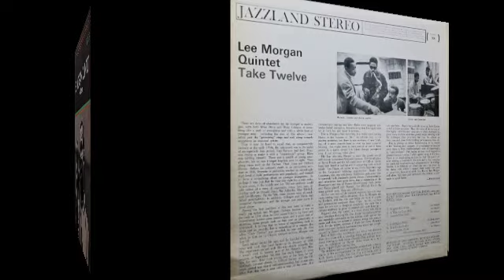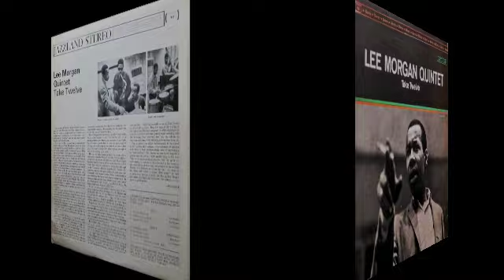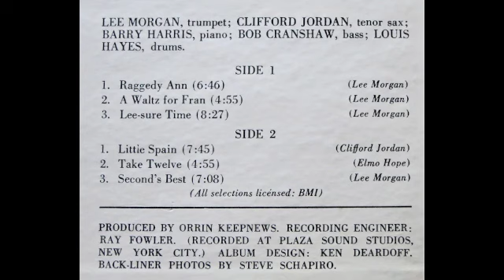Lee Morgan Quintet. Take Twelve.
Jazzland JLP 980. Stereo. Lee Morgan Quintet.
Tracks are: Lee-sure Time.
                 Take Twelve.